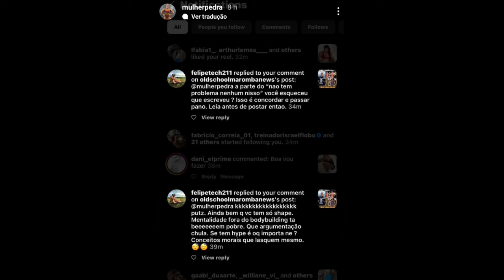LEO STRONDA É DETONADO MULHER PEDRA SOBRE TOGURO TRETA FICOU PESADA PEDRA MANDA A REAL PRA STRONDA